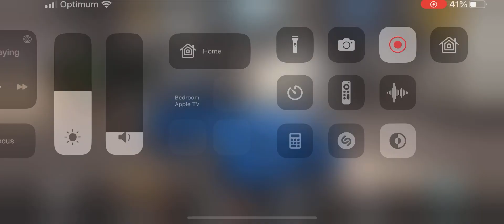ROCKET BUNNY M3 GTS (E92) Milestone